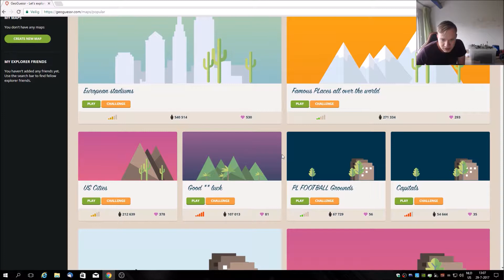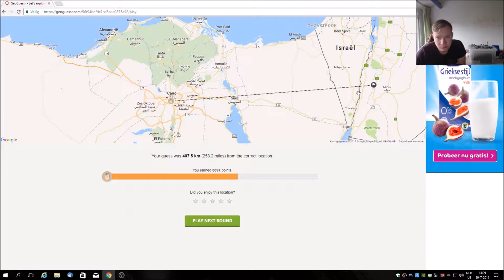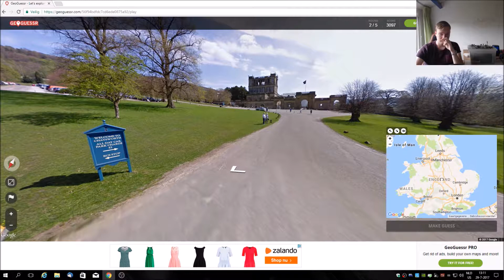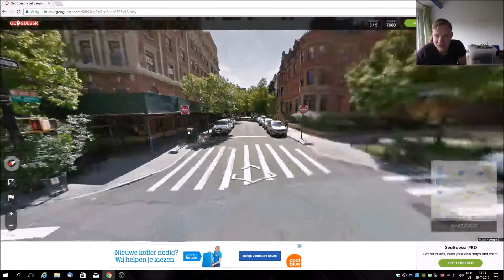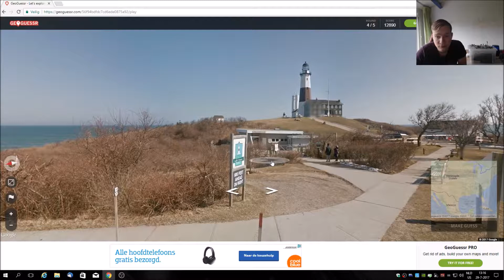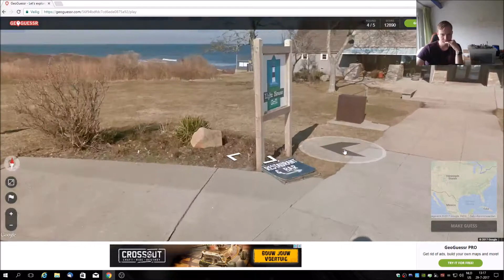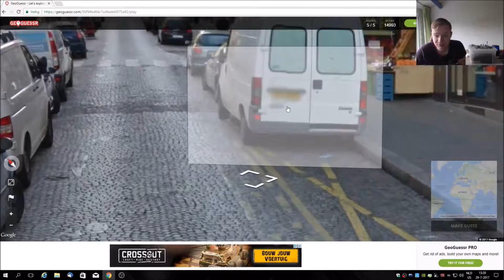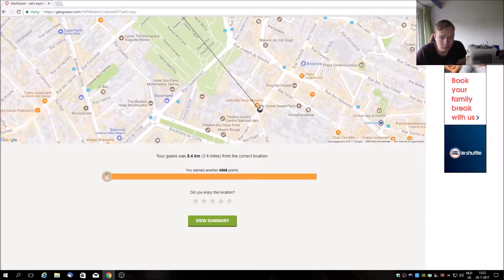Geoguessr #19 Movie locations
In this episode of Geoguessr i do the custom map movie locations. i recommand this to play. Please led me know if you know from witch movie the locations are.

Hi. I am Tim and welcome on TS Race.
You may hear an accent. That's because i am dutch.
On my channel you can watch me playing race games but i do more than that.
I also play shooting games and sometimes if i got new stuff you can watch a unboxing and a review.